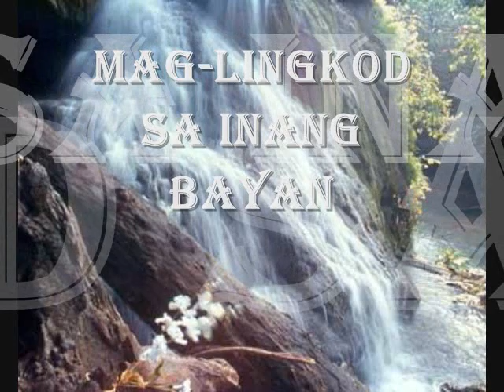Mabuhay Rizal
Hymm of Rizal Province. AVP by John Paulo B Panlilio Governor Casimiro "Jun-Jun" Ynares III. Composed By; Alfredo Villanueva Sr. Music by; Rizal Provincial Band, under the batton of Maestro Cristino Mendoza!
Gov. Ito Ynares Jr Gov. Rebecca Ynares. Mayor Mon Ilagan, Joric Gacula, Aurora VillaWilfredo C. Robles, Nilo Leyble, Cecilo M. Ynares, Gil F. San Juan, Elionor I. Pillas, Joseph T. Buenaventura, Leandro V. Masikip, Eliong Hernandez Jose Rafael E. Diaz,Rafael A. Tanjuatco, Rodel N. Dela Cruz. Board Members, Zoilo Tolentino, Totoy Esguerra, Arling Villamayor, Ato Bernardo, Dino Tanjuatco, Rey San Juan Jr. Sacarizas Tapales, Arnel Camacho, Jeremay Calderon. Congressman Jack Duavit. Vice Gov. Frisco San Juan. Gloria Macapagal Arroyo